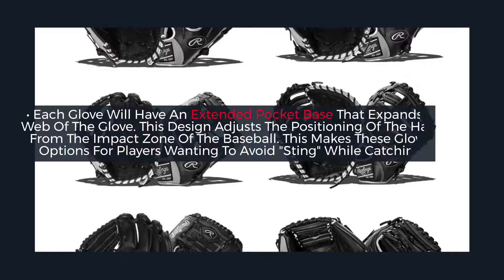Review: Rawlings Encore Series Baseball Gloves & Mitts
The Encore Series is a great option of baseball glove or mitt to consider for a young player. These models would work well for a player that wants to avoid sting as much as possible when catching a baseball. Buy one from JustGloves today!

Check out the Encore series at...